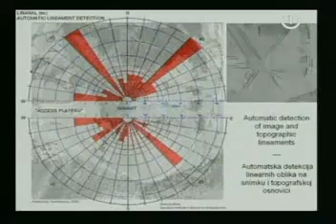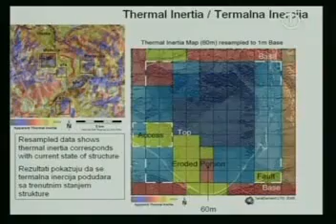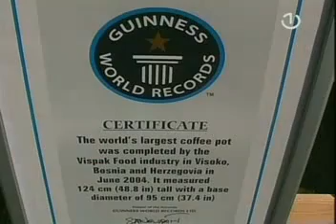Bosanska piramida Sunca 2 3.flv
Bosanske piramide. Emitirano 2006 na BHT1